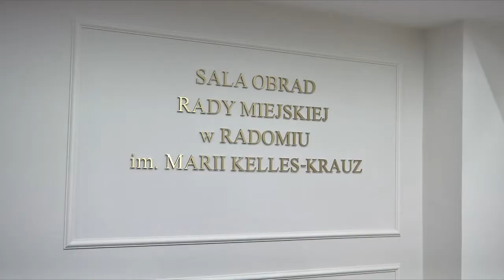Rada Miejska wróciła do miejskiego Ratusza